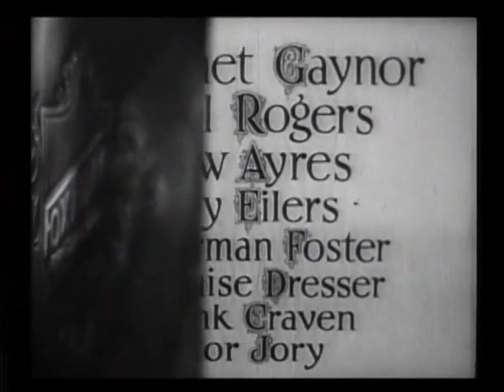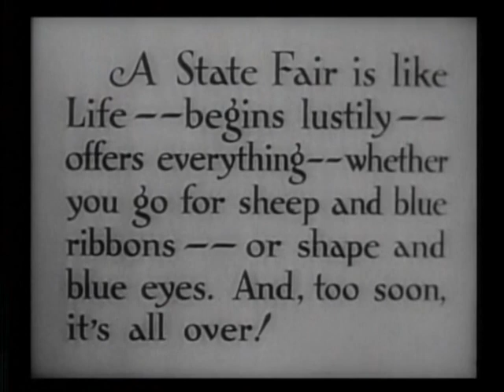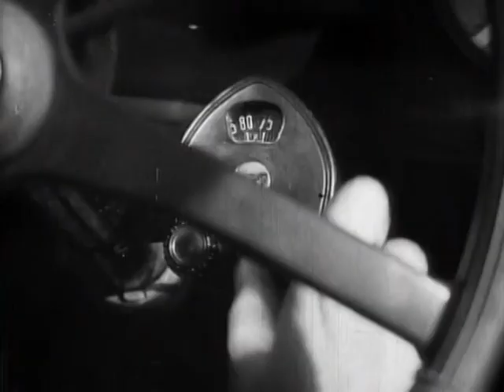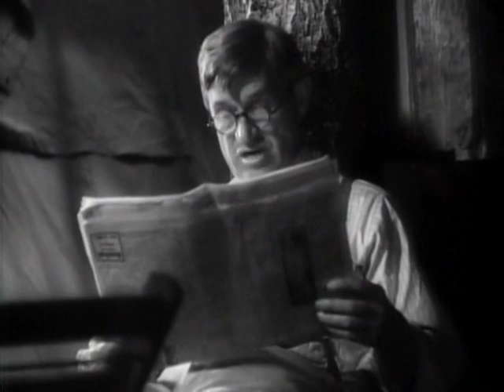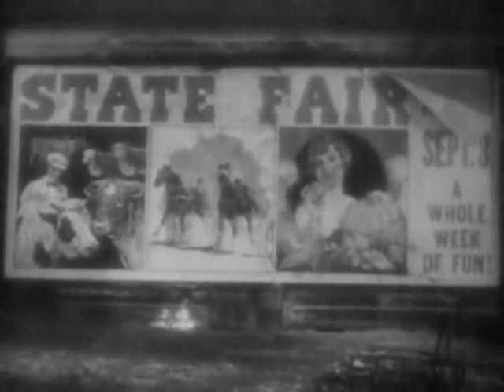State Fair 1933 - Full Movie, Janet Gaynor, Will Rogers, Lew Ayres, Comedy, Romance, Drama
An Iowa family finds adventure, love, and heartbreak when they spend a week at the state fair.

Director:  Henry King
Writers:  Sonya Levien, Paul Green, Philip Stong
Starring:  Janet Gaynor, Will Rogers, Lew Ayres

Source Collection
Public Domain